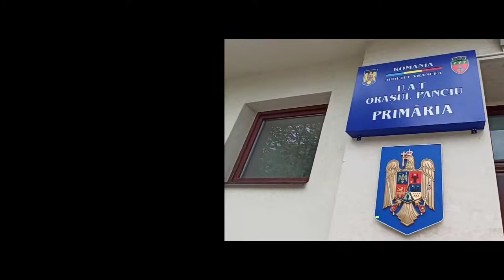George & Alexandra wedding 2021